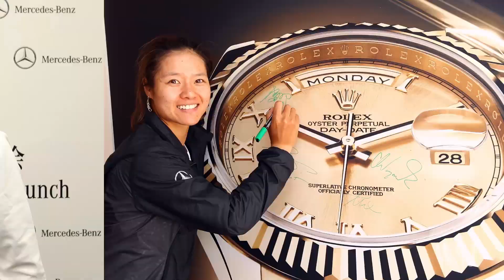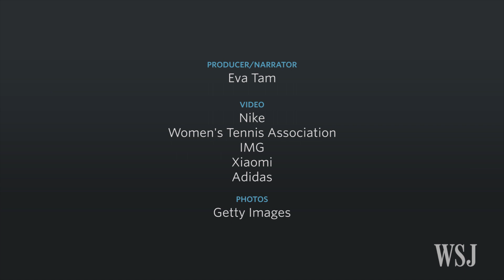Why Li Na Is China's Most Bankable Athlete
Li Na, China's tennis star, is still getting big endorsement deals from brands such as Nike, nearly three years after retiring. Photo: Nike